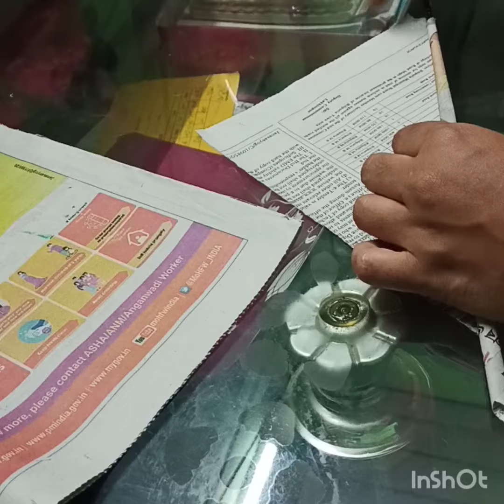Egg shells making Tulip flowers||shorts|| video|| DIY egg shells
Diyeggshells#eggshellsmakingtulipflowers#howtomaketulipflowersbywasteeggshells#